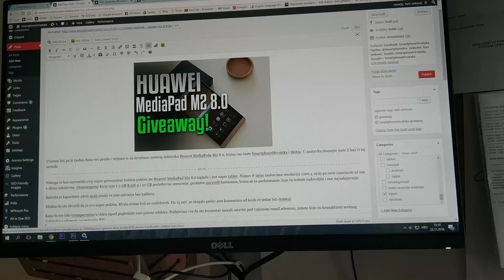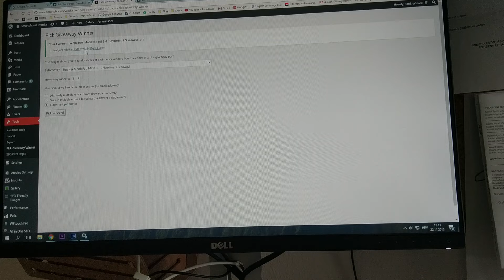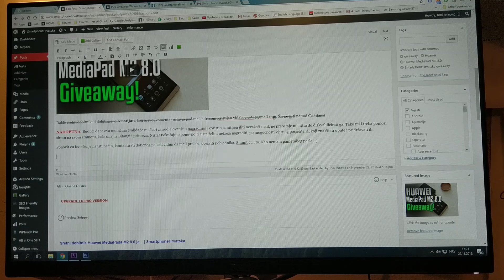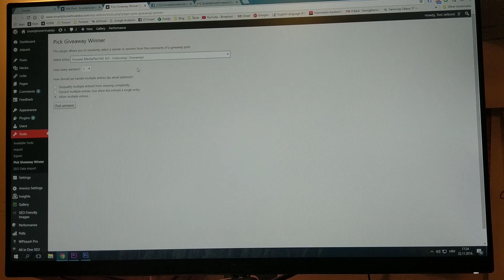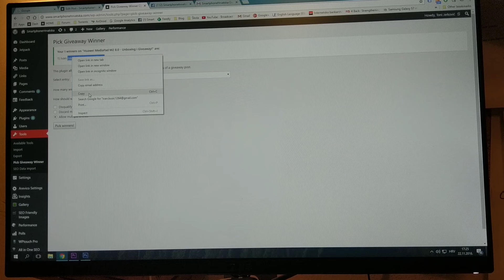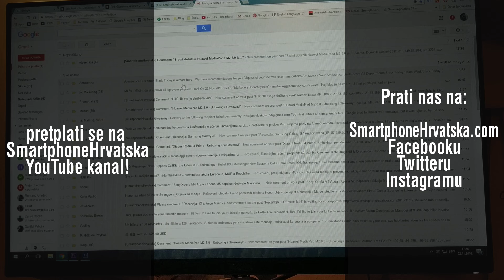Sretni dobitnik Huawei MediaPada M2 8.0 je...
Vrijeme leti pa je tjedan dana već prošlo i vrijeme je da izvučemo sretnog dobitnika Huawei MediaPada M2 8.0, kojim vas časte SmartphoneHrvatska i Mobis.

Prati nas na:
Twitter BUY: Xiaomi Mi MIX 4GB RAM 4G Phablet - 4GB RAM 128GB ROM BLACK